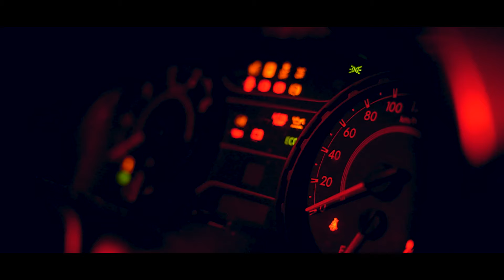Roses Are Black - Just Confess No Regrets [Official Music Video]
Watch the official music video for "Just Confess No Regrets" from our upcoming album!

MV Directed by : Halvard Media Works
Audio Mixing and Mastering : Gary Joseph
Artwork Band Logo : Flora Mujan Jaya
Honorable mention (Shooting Venue) : 5 Foot Way Bistro & Cafe, Kuching, Sarawak.

Lyrics :
Just Confess No Regrets

Look at her smile
Shining like the sun above the sky
And not gonna lie
I'm crazy over you

But I gotta stop
This feeling 'cause my heart is gonna pop
Fear I'm gonna drop
If all of this is true

She looks amazing, she's my destination, definition,
She gets me moving, she's my motivation, medication,
Sometimes she's toxic, she's my radiation, meditation,
All this combined will be, for sure,
A complicated life

First day on the line,
Whispered all sweet lies, it feels so fine,
Her eyes start to shine,
Sparkling in blue,

She said it's for fun
When everything turns south, I'm gonna run
It's weird I feel fine
Staying up with you,

'Cause the lies,
'Cause the stress,
It's the beauty of the life we live,
Cross my mind,
Cross my faith,
For sure